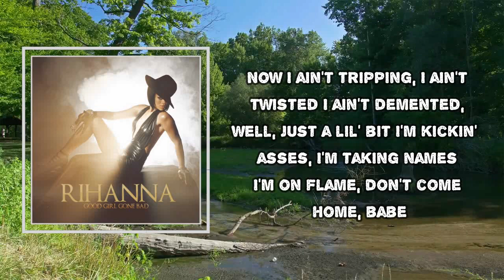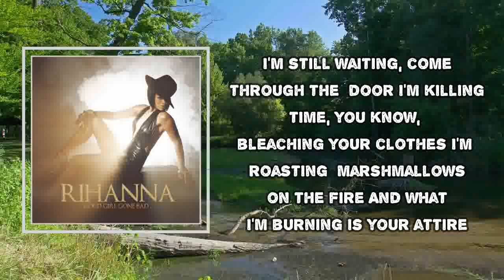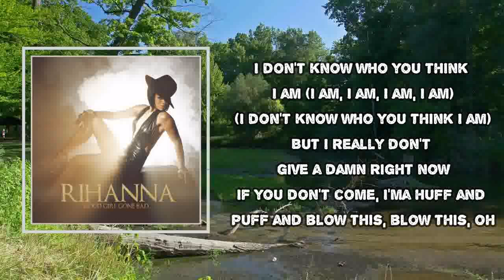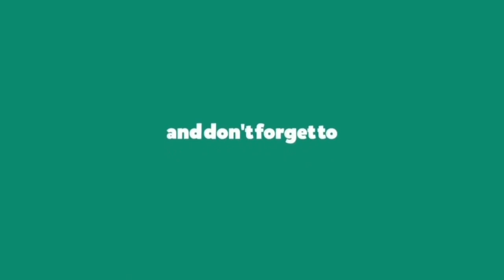Rihanna - Breakin' Dishes (Lyrics)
Album: Good Girl Gone Bad

Breakin' Dishes Lyrics:
I don't know who you think I am
He been gone since three thirty
And coming home lately at three thirty
I'm super cool I've been a fool
But now I'm hot and baby you gone get it
Now I ain't tripping ah! I ain't twisting ah!
I ain't demented ah, but just a lil' bit
I'm kicking asses I'm taking names
I'm on flame don't come home babe
I'm breaking dishes up in here
All night (Oh-oh)
I ain't gon' stop until I see police and lights
I'm a fight a man tonight
I'm a fight a man
A man, a man, a ma-a-a-an
I'm still waiting, come through the door
I'm killing time, you know bleaching your clothes
I'm roasting marshmallows on the fire
And what I'm burning is your attire
I'm getting restless
I'm getting tested
And I can't believe he's always out every night and never checks in
Is he cheating? Man I don't know
I'm looking around for something else to throw
All night (Uh-huh)
I ain't gon' stop until I see police and lights (Uh-huh)
I'm a fight
I don't know who you think I am (I am)
But I really don't give a damn right now
If you don't come I'mma huff and puff and
Blow this, blow this uh,
Blow this, blow this,
I'mma blow this, blow this
Blow this house, house down
Dishes breaking, dishes breaking
All night (Uh-huh)
I'm a fight
Breaking, breaking, breaking
Dishes, dishes, dishes